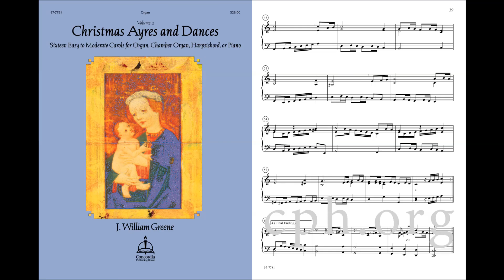Vom Himmel hoch Rondeau (Keyboard)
From the organ book Christmas Ayres and Dances, Volume 2 by J. William Greene

Like in volume one, these sixteen pieces on familiar Christmas carols stand in the tradition of the seventeenth-century German “house piece,” in which favorite hymns or devotional songs were played on the harpsichord in the evening for home devotions or the family’s amusement. These light-hearted pieces can be played on harpsichord, chamber organ, organ, or piano.